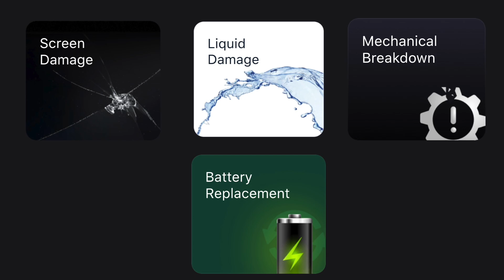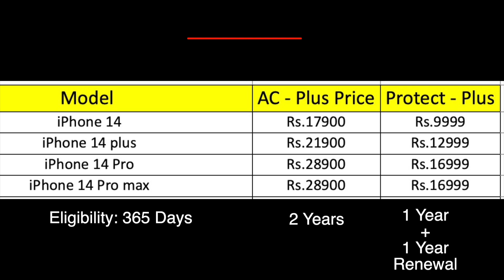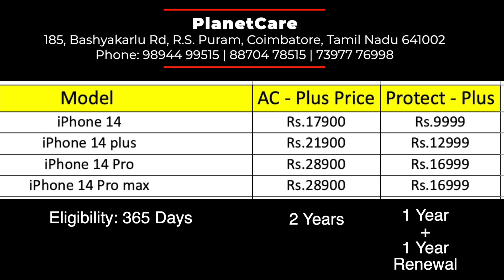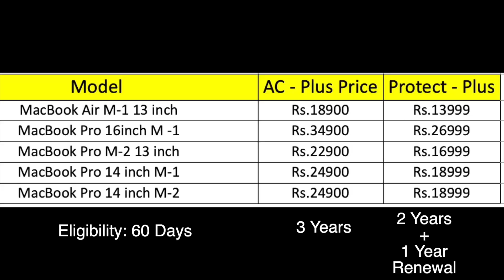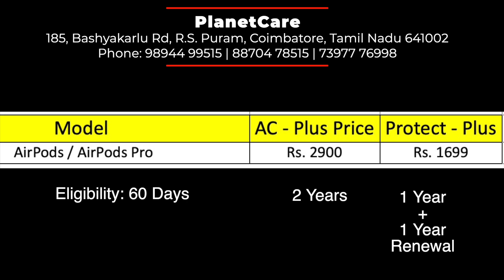Apple Protect+ vs AppleCare+ 🔥 Comparison and Pricing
Apple announced Protect+, an AppleCare Service for iPhone, iPad, Apple Watch, Mac, AirPods and HomePod devices. What is the Difference between AppleCare+ and Protect+? Sharing my thoughts in this Episode.

PlanetCare - 185, Bashyakarlu Rd, R.S. Puram, Coimbatore, Tamil Nadu 641002.